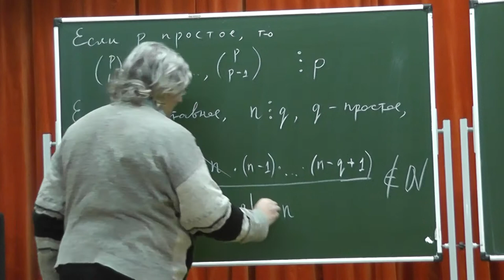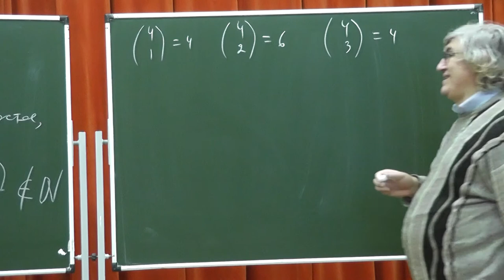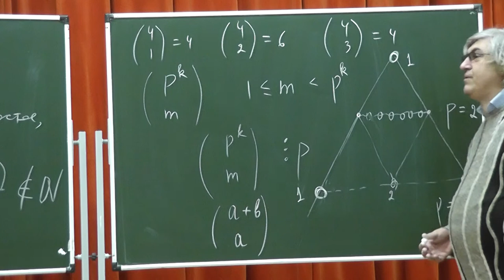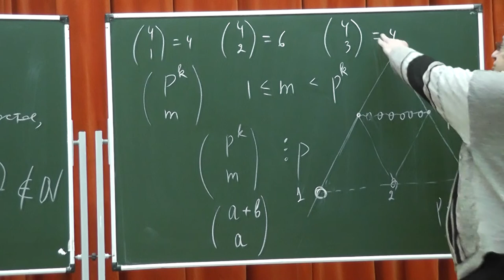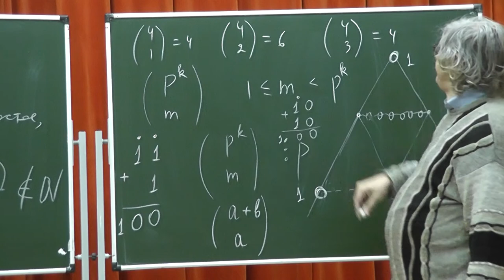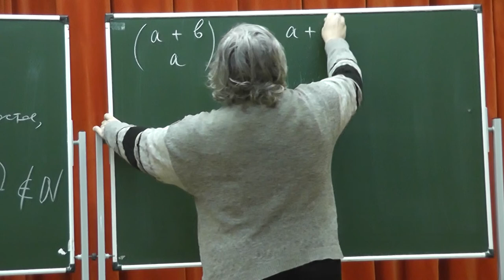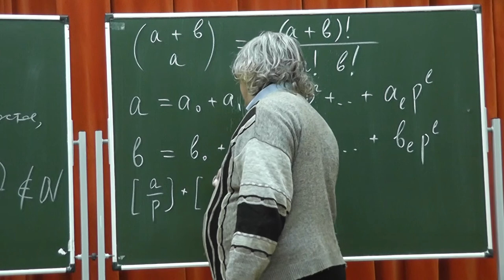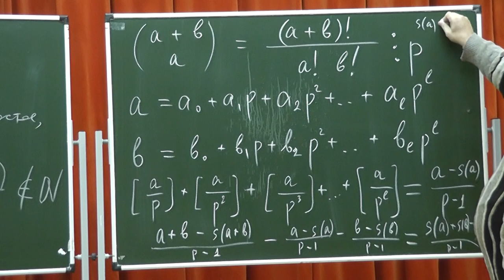203 Разложение числа сочетаний на простые множители